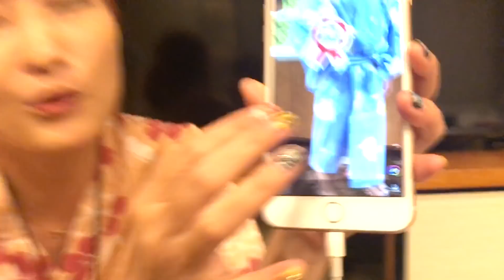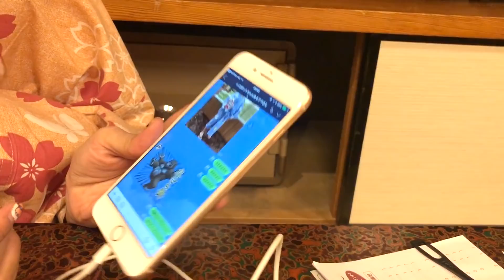笑いすぎてしんどい！！ビンゴ大会で１等？報告ラインに爆笑する女３人😆【ココロマン普段の様子】